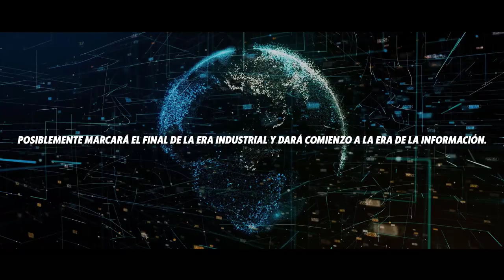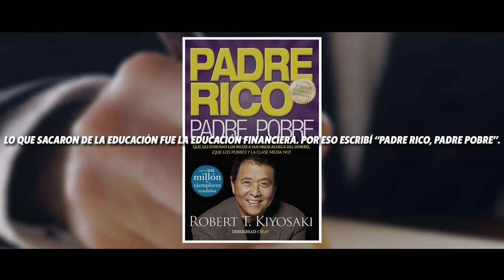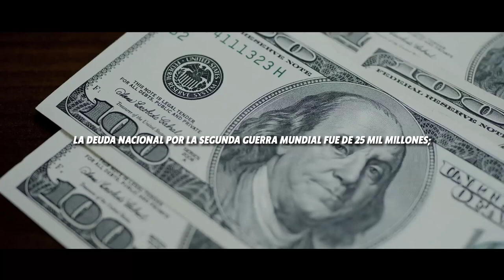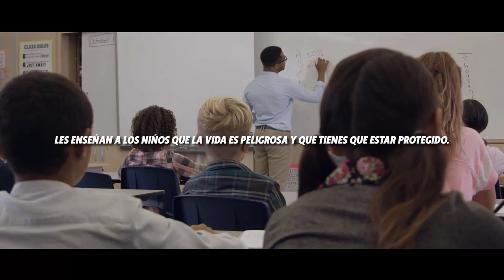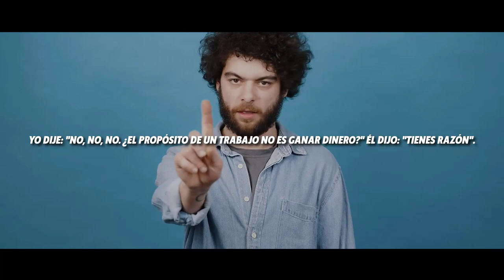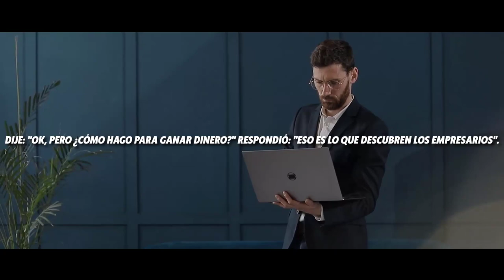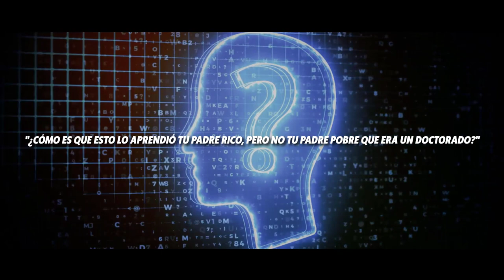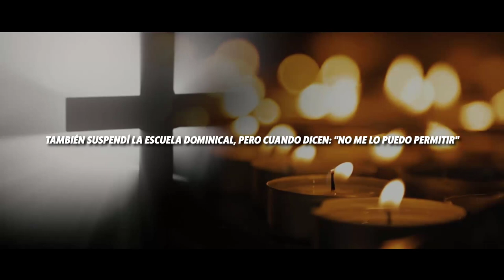"Este es SU plan para mantenerte POBRE por SIEMPRE!" | Robert Kiyosaki en español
Robert Kiyosaki habla de la transformación que se está dando en el mundo tras el coronavirus. Ante este cambio de Era, de la Era Industrial a la Era de la Información, lo más importante es hacer una metamorfosis si se está pasando por una mala situación financiera.